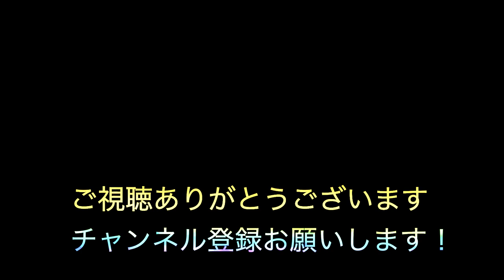【オリジナル曲】【Lofi hiphop/Chillhop】よあけのさんぽ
⭐【Bashihide Beat Design】
Beatご購入はこちらからどうぞ↓↓

Picture【Adobe Stock】
Pastel background with beach and sea and starfish
作成者 annamei